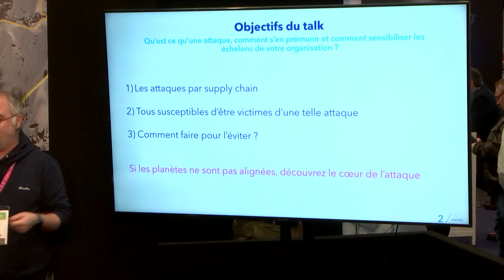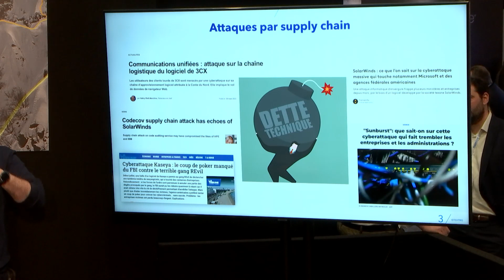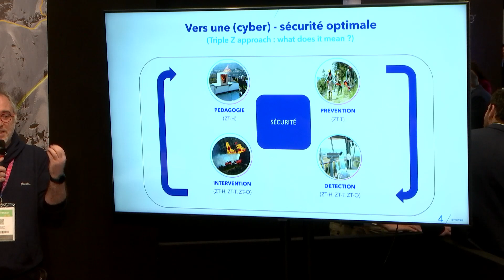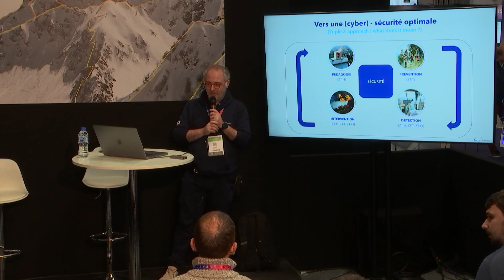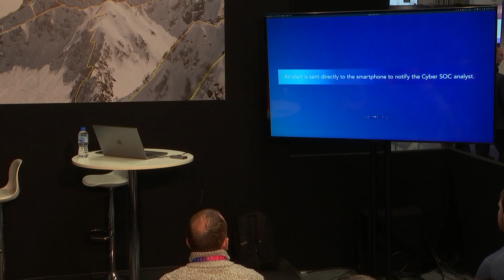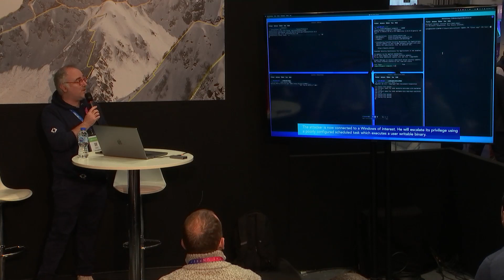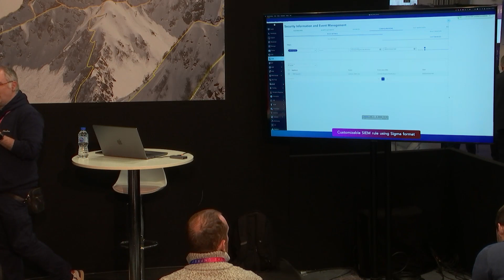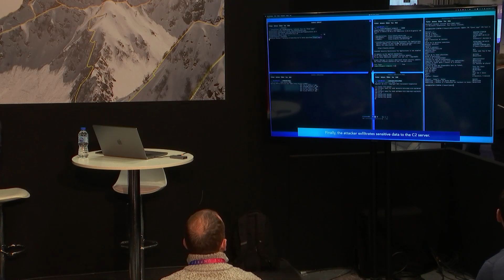(DT07) (CFI) TEHTRIS - Scénario d’attaque OT par la supply chain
Scénario d’attaque OT par la supply chain - comment faire face à l’imprévisible en temps réel